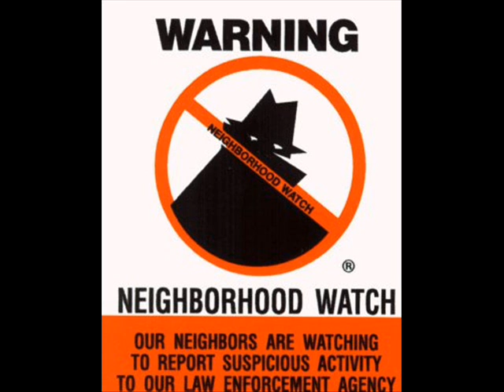CRIMEWATCH THEME TUNE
music from old tv shows   . enjoy :)